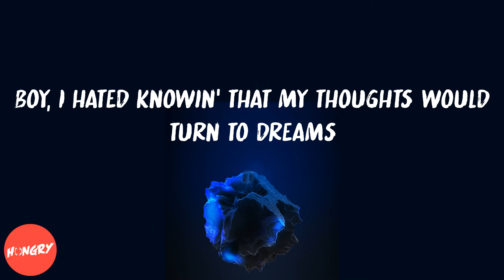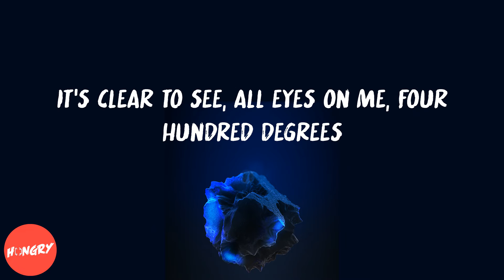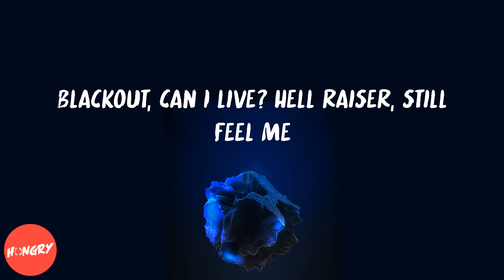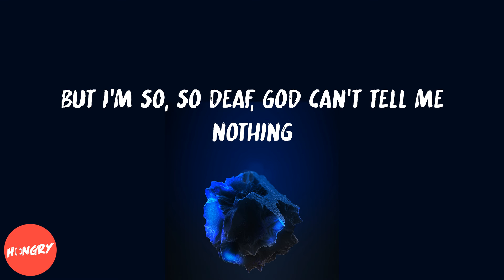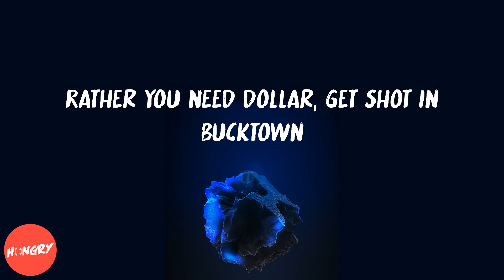Flatbush Zombies - Headstone (lyrics)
Lyrics to Headstone by Flatbush Zombies:
Victory, victory
Gold on my neck, Mr. T
Victory, victory
Zombie gang reppin' that NYC
Victory, victory
Ice round my neck like I'm Lil Weeze
We run this shit like a pair of cleats
It's hell on earth with this rap beat
Money over bitches on my headstone
Here lies young nigga gettin' paper
Never take a loss on my headstone
Only take a L when I'm smokin' it
Zombie gang three times on my headstone
Been thuggin', from the cradle to the grave
Now your favorite rapper name on a headstone
Too late, he already dead
Imagine when you're thirty thousand feet up what you think of?
Boy, I hated knowin' that my thoughts would turn to dreams
'Cause I never knew I'd get my chance to link up
Boy, I tell you, all of this unusual to me
Swear I came from the bottom, Flatbush livin', walkin' dead on
But your favorite rapper's name up on a headstone
Biggie Big for the cheese and you're dead wrong
Propaganda set the standards in the terror dome
I hit it doggystyle, she throw it back
Yeah, I'm born to mack
It's dark in Hell, it's hot so leave me where I'm at
I'm livin' how I wanna, no reasonable doubt
It's clear to see, all eyes on me, four hundred degrees
Who am I? Ruthless, easy does it
The chronic, smoke it in public, hate it or love it
The underdogs, with liquid swords
It was written in my diary to start a war
I'm feelin' infamous, immortal with my technique
A revolutionary shinin', with diamond teeth
Young don, Cartagena, excuse my demeanor, this the glamour life
You still not a player, you ain't half as nice
I'm born to kill, life after death, I made the sacrifice
I'm super duper fly, Juice'll keep them hypnotized
I said my name is Juice, America's most
Ain't no half-steppin', see you at the crossroads
Put money over bitches on my headstone
It was written in a children's story, that life's a bitch
So what you want? Everyday I struggle with it
Only god can judge me slippin', I'm infinitely big pimpin'
Though the genesis, dead presidents, drop a gem on them
Hell on earth, these the last days, throw your guns up
Get money, Quiet Storm, havin' suicidal thoughts
For the C.R.E.A.M, renegade
For the money, only green is the lemonade
I'm a player on the late night tip, shorty triple six
She the prototype, Tip drill, kiss the fingertips
Resevoir Dogs, check the scar, ignorant shit
Blackout, can I live? Hell raiser, still feel me
Kiss of death, reprotect ya neck
Three dope boyz in a Cadillac, Gravediggaz
Kiss of death, reprotect ya neck, shame on a nigga
Right now I'm on the edge, so don't push me
Troublesome since '96, you a shook one
Breath easy on the ledge, I'm yo pusha
What's that? I smell pussy
Let me count my guns, um
5, 4, 3, 2, 1 run
Hi my name is Dirt Cobain
Like a pimp, here I go to the next episode
Ain't another nigga this explosive, beastcoast shit
BRR-BRR reload it
Fuck them other niggas, ride or die for my niggas
Strictly for my niggas, survival of the fittest
Woo-woo! That's the sound of the police
I'm in deep cover, skrr skrr
Leaned back, give me one more chance
They say Jesus walks and the Devil wear Prada
But I'm so, so deaf, God can't tell me nothing
Records on my death certificate, I gave you power
21 questions, like who shot ya? I shot ya!
Warning, watch them niggas flashin' like papparazi
Two words, fuck bitches, get money
Tonight's the night, guess who's back on my block
Rather you need dollar, get shot in Bucktown
This firearm, silencer on, that quiet storm
T-O-N-Y, top of New York, with a pitchfork